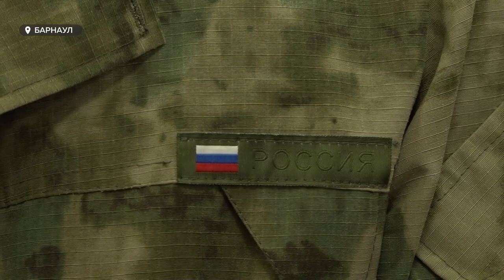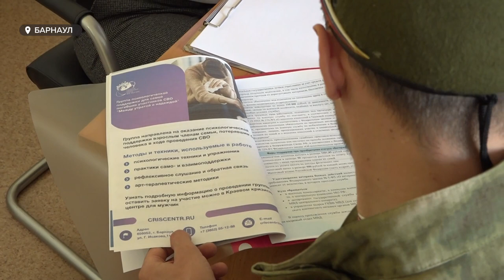В Барнауле открыли филиал фонда поддержки участников СВО "Защитники Отечества"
В Барнауле открыли филиал государственного фонда поддержки участников специальной военной операции. В эти дни подобные центры появляются во всех регионах страны. Учреждения создают , чтобы участники СВО или их родные могли получить все необходимые консультации и помощь в одном месте. Анастасия Дараган – с подробностями.